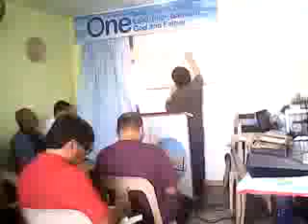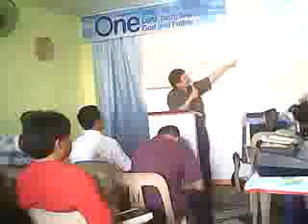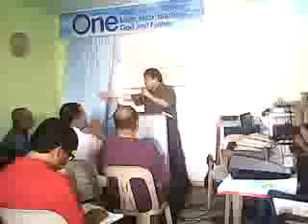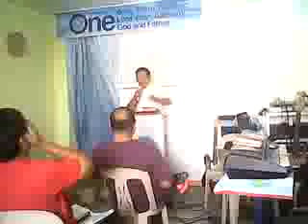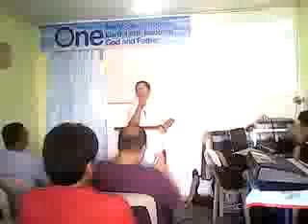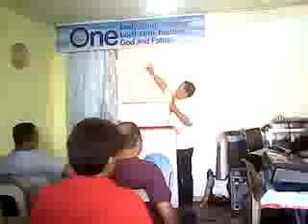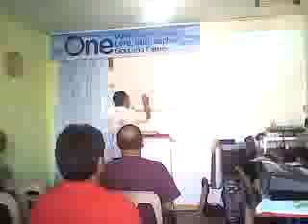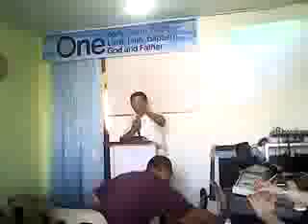Kasarinlan ng local na Iglesia at Etiketa ng Mangangaral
o paltalk chatroom Pagssasauli ng lahat ng Bagay
Makinig sa mga audio recordings Fb endtime Cogeo Series